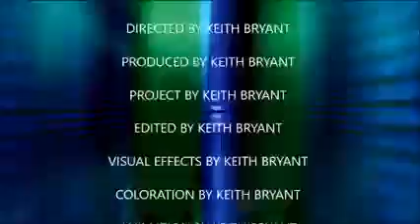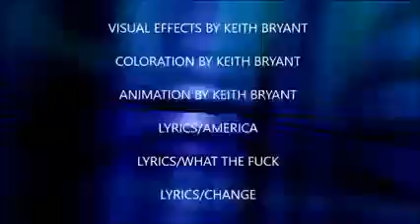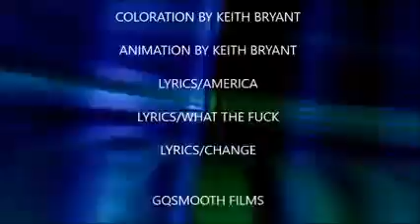Society Film Documentary